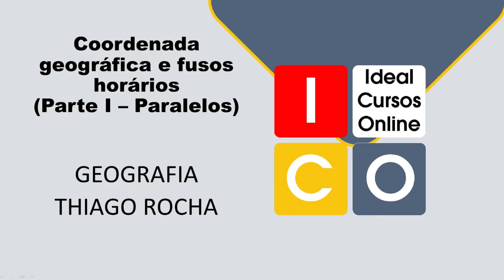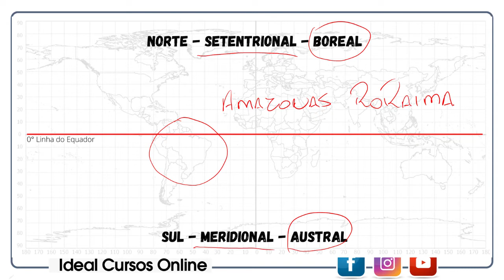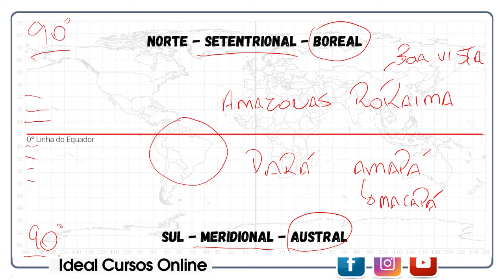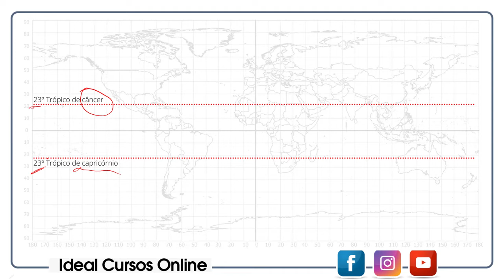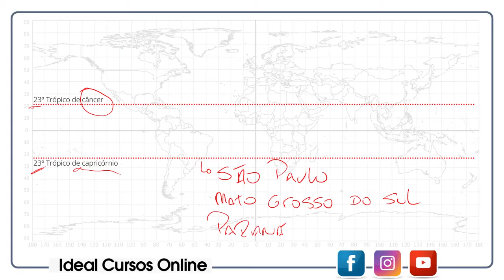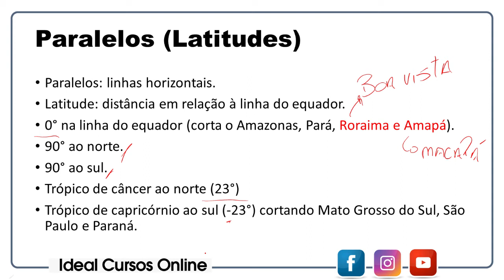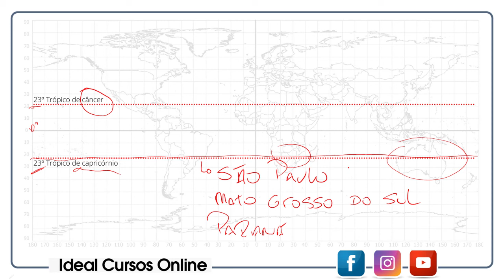Geografia para ESA - Coordenada geográfica e fusos horários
Nessa aula o Professor Thiago Rocha vai falar sobre Coordenada Geográfica e Fusos horários, totalmente focados para o Concurso da ESA (Escola de Sargentos das Armas).

Assista a essa explicação e fique sabendo um pouco mais sobre esse tema, que pode ser cobrado na sua prova.

"Ideal para você."